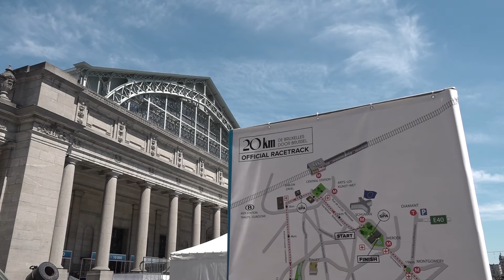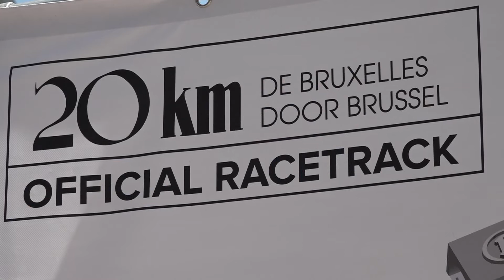20 kilomètres: derniers préparatifs à 24h de la course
Les coureurs viennent chercher leurs numéros et les organisateurs peaufinent les derniers détails. Les 20 kilomètres c'est dimanche, et tout est prêt pour accueillir les sportifs.
Reportage : Jérémy Audouard